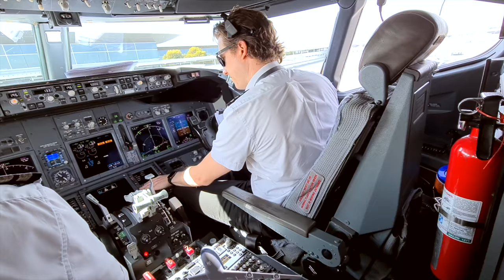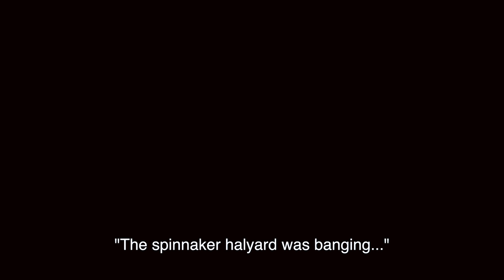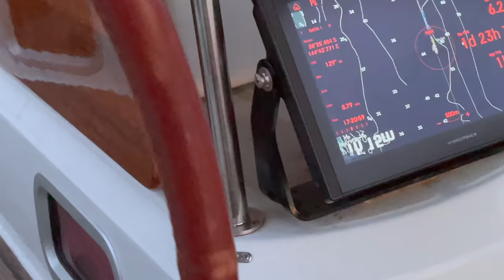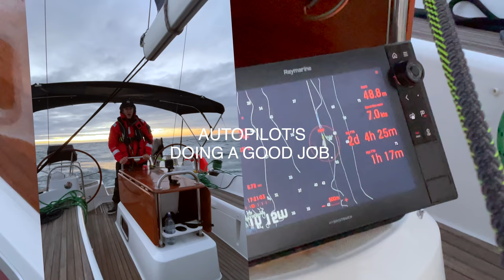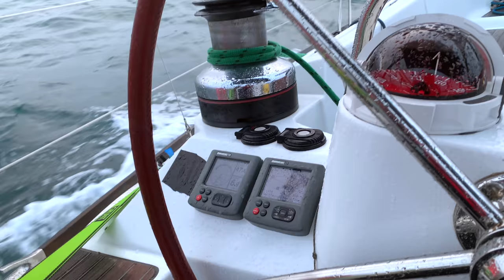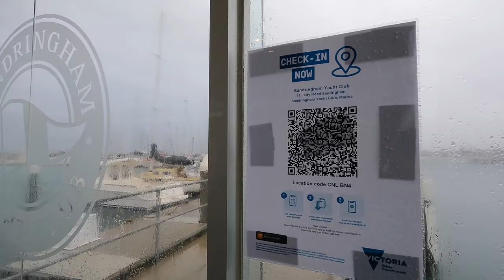We Sailed Melbourne to Sydney (Non-Stop for 4 Days)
We're sailing our 50ft yacht 'Tucana' from Melbourne to Sydney over the next 4 days... but as we do, we encounter 4 dramas.
From multiple auto-pilot failures to a close WHALE encounter.

Thank you guys for your likes and support! Tell us if you loved or hated this latest episode, tell us where you're from, what you think... we're all ears!

If you want to follow us for behind the scenes content you can find us here:
Kristina:  @costalos
John: @johnptilley